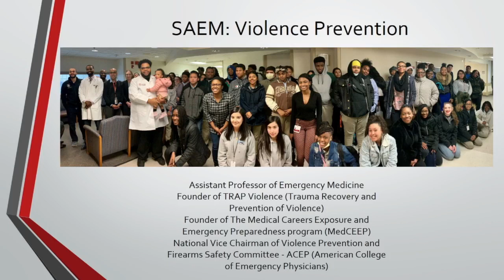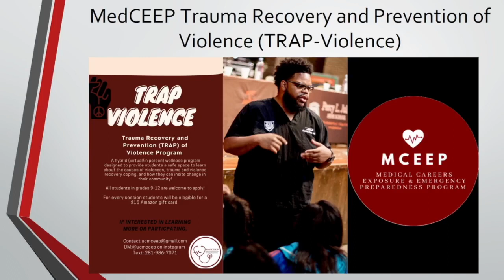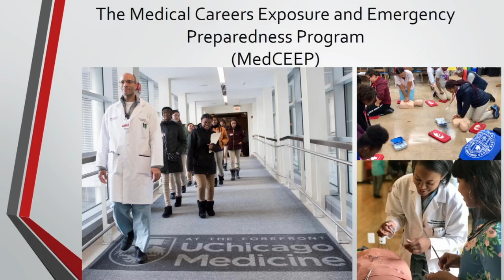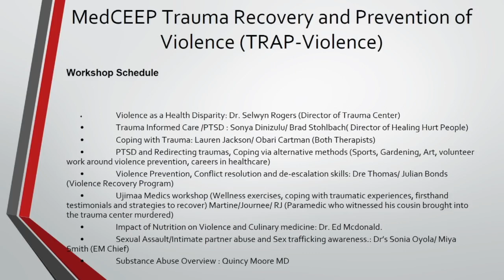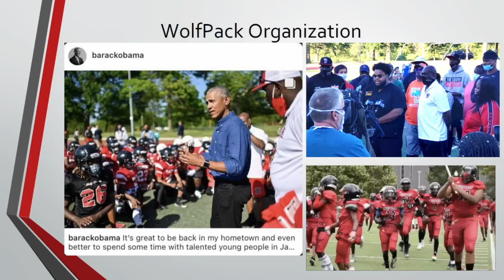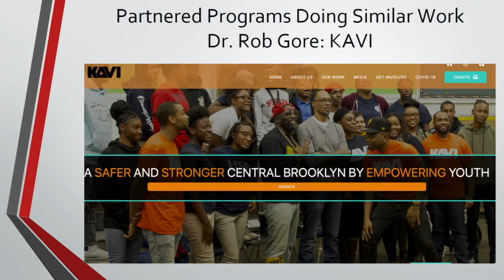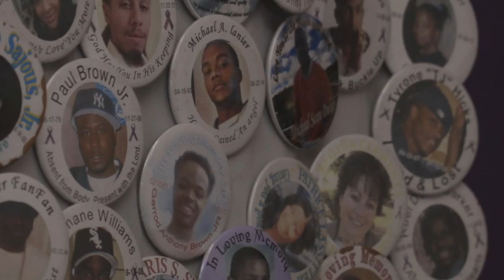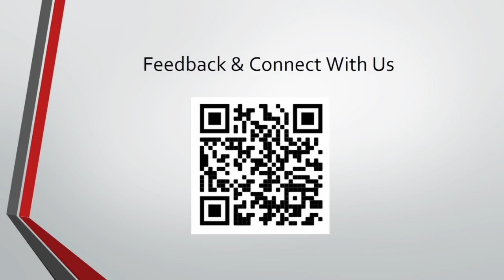The Role of the Emergency Department Physician on Firearm Safety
The Role of the Emergency Department Physician on Firearm Safety: Violence Prevention and Strategies for Reform

Presenter:
Denisse Rojas, MD